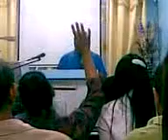DonParnell 12 17 14 Video007